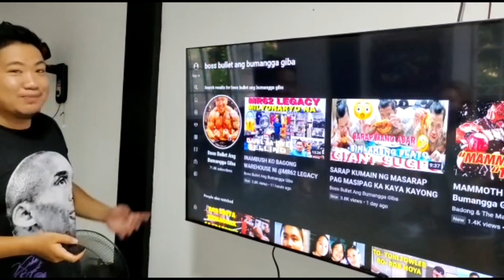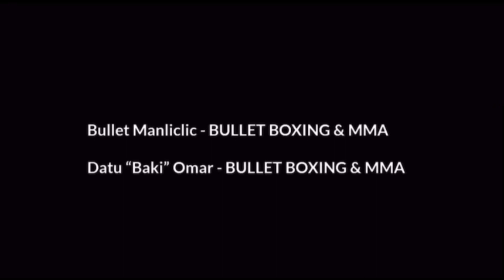TANDAAN MO TO @KikoMatosTV MAY ARAW KARIN